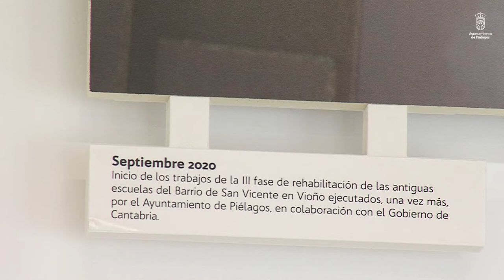Inauguración del nuevo centro de formación de Vioño